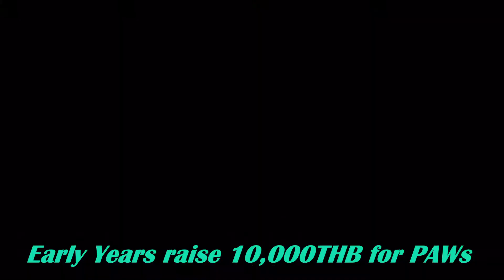St. Stephen's International School : Enrichment Video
To celebrate and highlight just some of extra-curricular activities our students have taken part in, the enrichment team have put together this video. We have no doubt students will continue to take advantage of all the fantastic enrichment opportunities on offer at St. Stephen's. We would like to thank all the students, staff and parents who contribute to the success of our events in school.